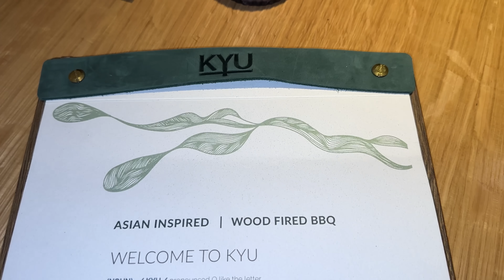World's MOST EXPENSIVE "Golden" Chicken & "Blue Lobster" Dinner at Fontainebleau Hotel in Las Vegas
In this video I am at Kyu Restaurant in the new Fontainebleau Hotel, Las Vegas, where I am tasting the world's most expensive "Golden" Chicken dinner and rare "Blue Lobster" a meal that is as grand as Las Vegas itself.